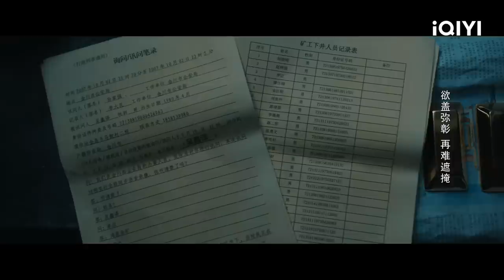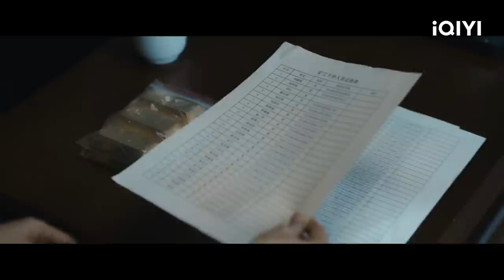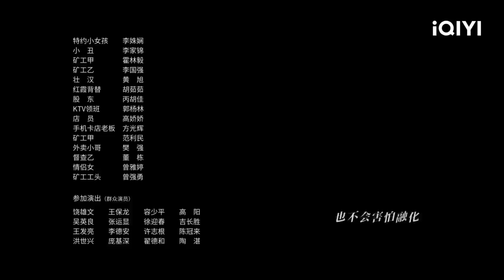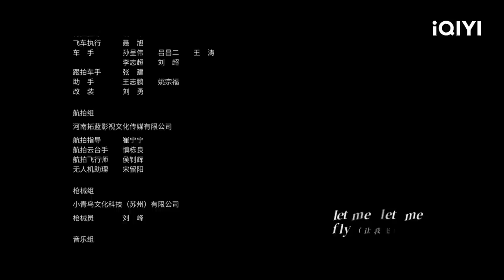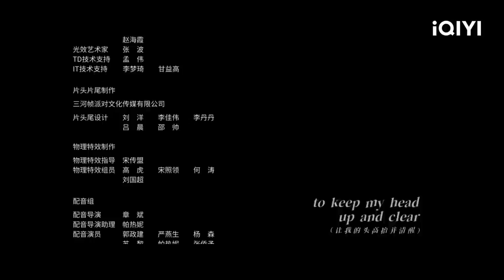【FULL】沙金回忆过去 受害人名单浮出水面 | 消失的十一层 THE LOST 11TH FLOOR 22 | 爱奇艺华语剧场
【剧情简介】爱奇艺原创陆剧《消失的十一层》讲述了六年前已被定性的矿下透水安全事故，因为一只头骨的被挖出，而再次被警方注意到。与此同时，野人山上突然出现的森林警察竟是六年前矿上械斗案的杀人逃犯，而这两起案件都与和众集团相关。公安局常务副局长曲江河在调查相关案件途中，发现总有一只无形的大手在阻碍调查，敌人总是先一步发现警方的动作，从而提前毁灭证据，导致调查难以进行。曲江河意识到警方内部甚至更高的位置也许存在着叛徒及保护伞，而更令他难以接受的是，他发现跟自己有着过命交情的义兄——和众集团董事长孟川生竟是最大阻力，也是幕后真凶。为了将这股黑恶势力连根拔起，扫清金川市的腐枝毒瘴，曲江河不惜自污来打入敌人内部，挣扎在法与情的边缘，徘徊于光和暗的界线，最终成功将犯罪集团绳之以法，在保护了人民的生命财产安全的同时，也坚守住了警察的本心和荣誉。